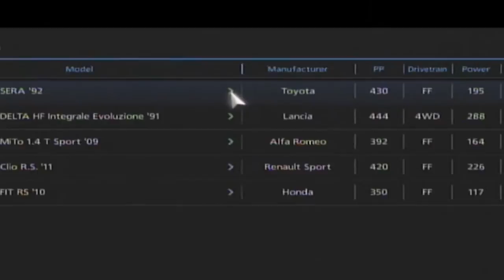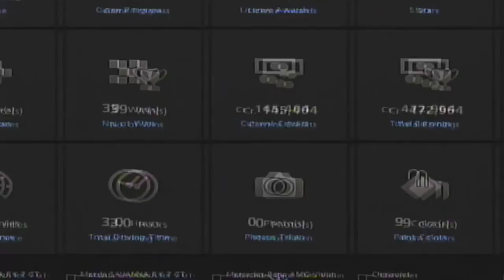Let's Play Gran Turismo 6 Part 17: GT Compact Car Championship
We continue on with the National B events in Gran Turismo 5 and move on to the GT Compact Car Championship after completing the Japanese 90's Challenge with our Toyota Sera.  Now we hop in our Alfa Romeo MiTo which is indeed a compact car!